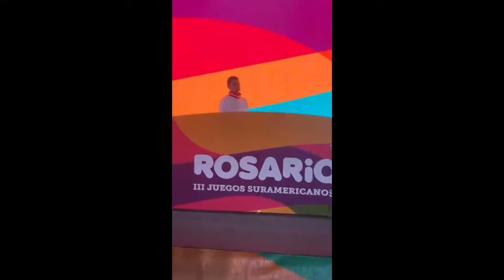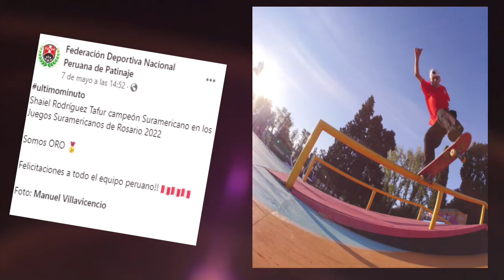ENTREVISTA A SHAIEL RODRIGUEZ SKATEBOARDIN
SHAIEL RODRIGUEZ 🎙️: "Creo que soy el primer skater peruano que trae una medalla de oro al Perú" 🇵🇪| Medallista de oro en Skateboarding 🏆🛹de los Juegos Sud. de la Juventud Rosario 2022🇦🇷
No te pierdas nuestra entrevista con Shaiel y su entrenador Yosip Yactayo [entrenador de la Federación peruana de Skateboarding] 🧠 aquí en A las 4 con Gustavo 🔥
Programa 14052022